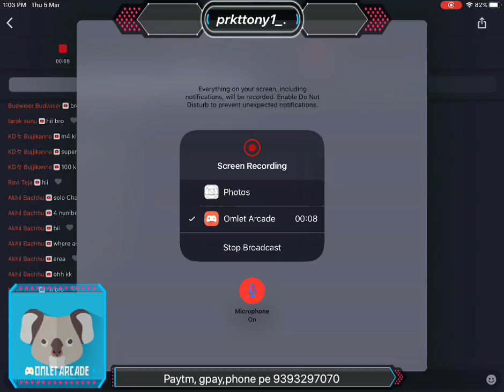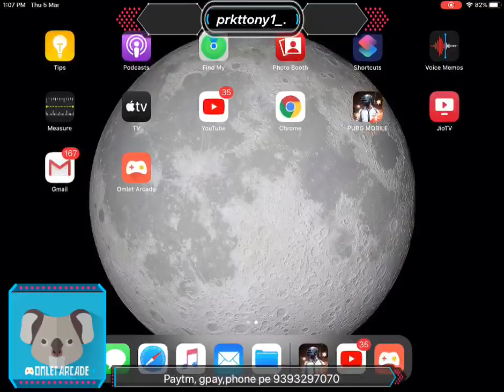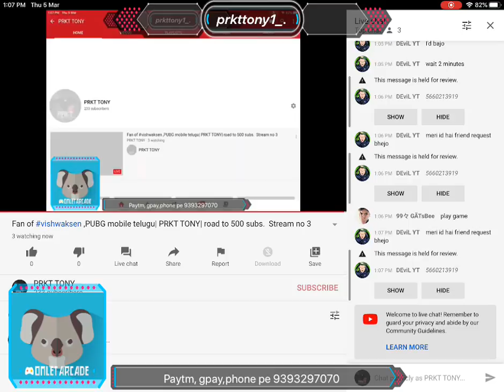Fan of vishwaksen ,PUBG mobile telugu| PRKT TONY| road to 500 subs. Stream no 3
Fan of vishwaksen Bhagya, PRKT TONY PUBG MOBILE TELUGU unqgaming dynamogaming # soulmortal. No5